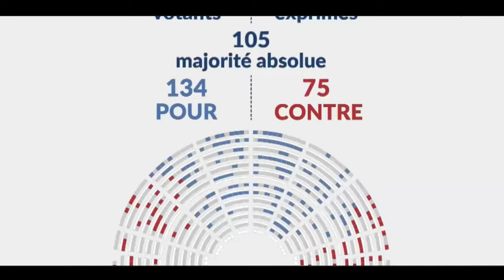Le Danger c'est vous - Contrôle total adopté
Tu ne sais plus où se situent les limites et donc tu fermes ta gueule comme prévu :)
- Ils ont juste fait en sorte de se protéger pénalement de t'avoir surveillé autant d'années. C'est comme pour toutes les lois de la macronie.
Ils allèchent par de bonnes verbatims, celles qui fonctionnent le mieux.
Des trucs de mafieux.
- C'est ! Ou tu fermes ta gueule, ou tu paies.

Ps1: Plus souvent "la commune" LFI & RN s'il vous plaît 🙏🏻
Ps2: Cette loi va donner du fil à retordre à nos amis les trolls ;-)